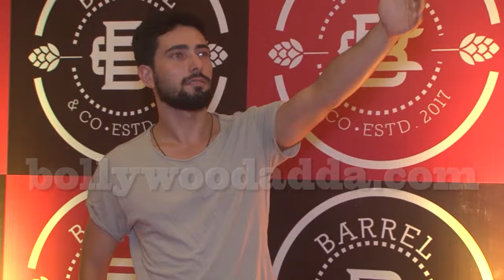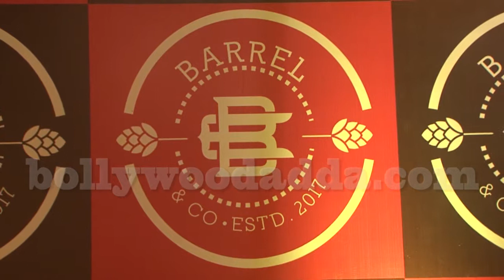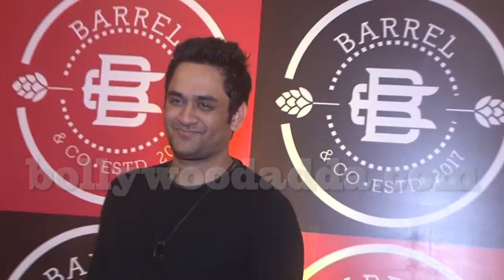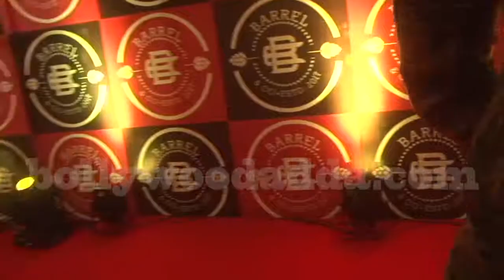Launch Of Gauri Malhotra Restaurant With Many Celebs 4